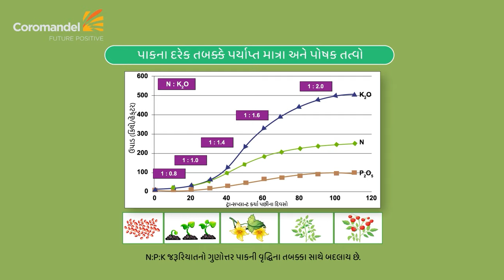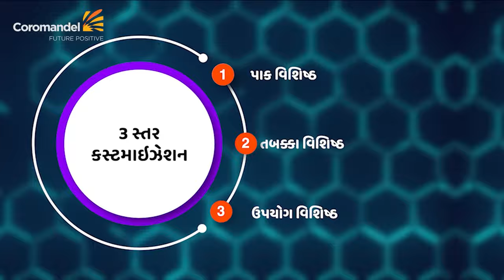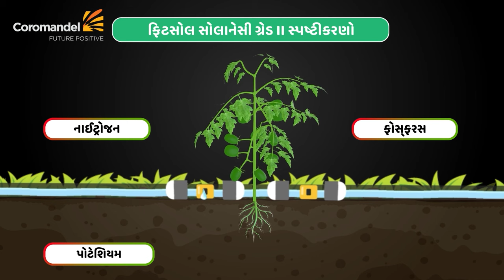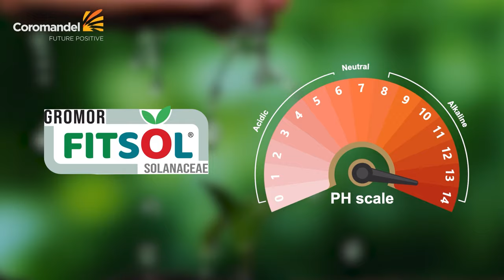FITSOL SOLANACEAE Grade 1 & 2 | 100% unique water soluble fertiliser | AB SAB FIT HAI |Gujrati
A unique 100% water-soluble fertiliser developed for fertigation application in Solanaceous crops like tomato, chilli, capsicum, brinjal etc.

Features :

FITSOL Solanaceae Grade 1 contains N:P:K:S -21:12:16:2 with Mg, Zn, B, Fe, Mn, Cu and FITSOL Solanaceae Grade 2 contains N:P:K:S – 14:5:32:2 with Mg, Zn, B, Fe, Cu.
Advance water-soluble fertiliser for fertigation in solanaceous crops.
Highly customised (crop and stage specific) solution for fertigation crops.
Enriched with primary and secondary micronutrients (9-10 nutrients in each product).
Non-volatile, easy to apply with no Nitrogen losses to the atmosphere.
It is a free flowing product that quickly dissolves in water.

Benefits :
Boosts the yield of solanaceous crops, as it is a customised product with most important nutrients required for crops.
Well balanced NPK ratio enriched with Sulphur, desirable for improving crop quality (high pungency & better shelf life).
K based product with Nitrate form of Nitrogen. Synergism helps in better uptake of Potash which helps in better fruit size.
Early fruiting and uniform maturity throughout the crop.
No flower drop and excellent fruit setting.

Dosage and Application :

Tomato:

FITSOL Solanaceae 1: 100kg/acre (2kg/day) (from 10 DAT to 60 DAT)
FITSOL Solanaceae 2: 140kg/acre (2-2.5kg/day) (from 61 DAT to 120 DAT)
Chilli:

FITSOL Solanaceae 1: 100kg/acre (2kg/day) (from 10 DAT to 65 DAT)
FITSOL Solanaceae 2: 120kg/acre (1.5kg/day) (from 66 DAT to 145 DAT)
Potato:

FITSOL Solanaceae 1: 50kg/acre (1.5kg/day) (from 15 DAT to 50 DAT)
FITSOL Solanaceae 2: 75kg/acre (2kg/day) (from 51 DAT to 85 DAT)
Note:
Follow Tomato schedule for Brinjal, Follow Chilli schedule for capsicum with grade 2 dose as 2kg/day. It can be used for secondary crops like watermelon, muskmelon, cucumber.